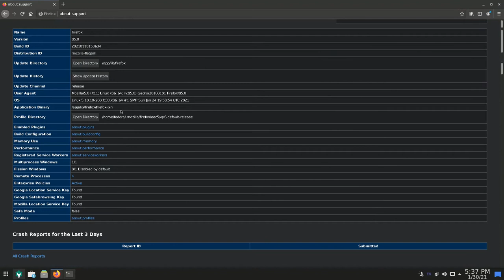Typical day in the Linux desktop /s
This is a video demonstrating opening Firefox in a Wayland window in the Plasma Wayland DE.

Just keep in mind that this is NOT how Linux users launch Firefox. There is a launcher in an app menu that you can launch instead.

Also this video wasn't meant to trigger Linux users. Firefox and Plasma work fine, but Wayland on Plasma is still yikes.